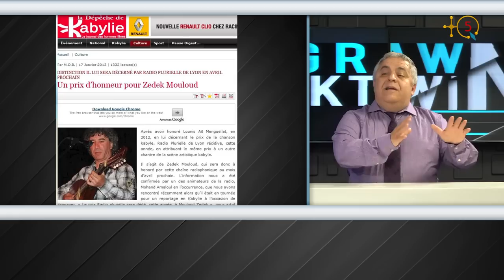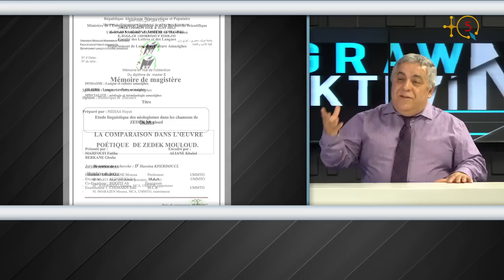Mouloud Zedek, de sa Kabylie des montagnes à l'Histoire universelle.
Zedek Mouloud 40 iseggasen n tẓuri (40 ans de carrière)